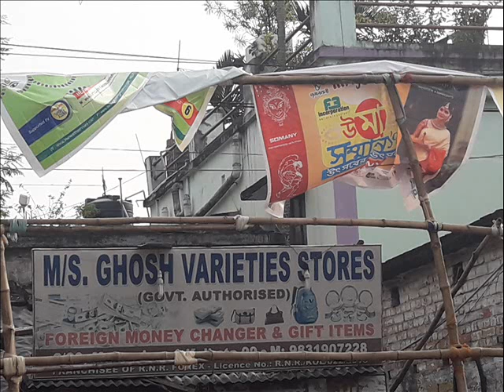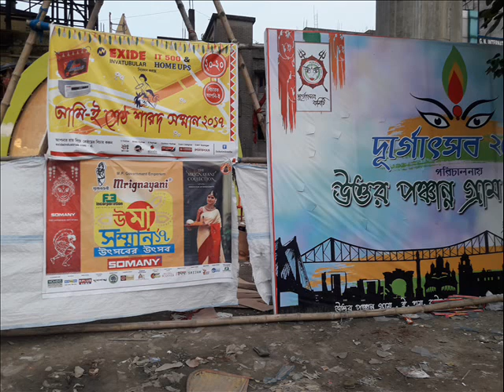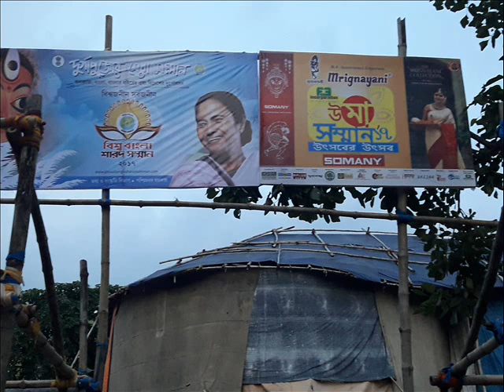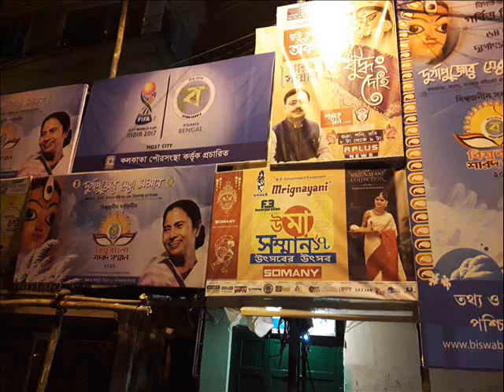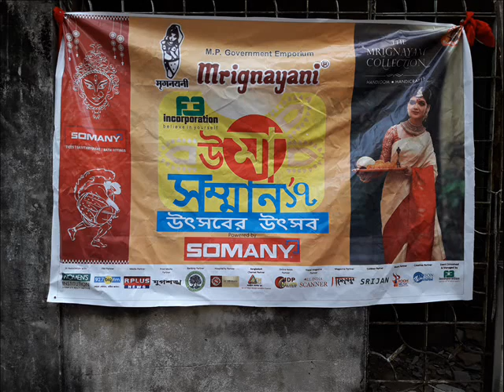UMA SAMMAN 2017 PUJA VISIT VIS 2 wmv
UMA SAMMAN 2017_PUJA VISIT_VIS-2.wmv.wmv